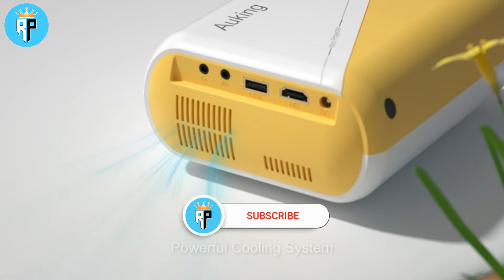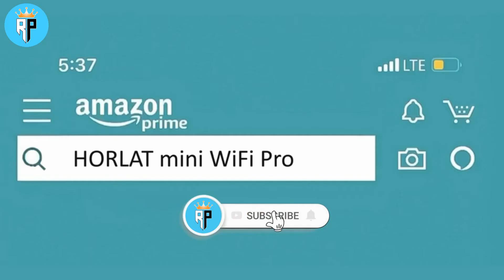Top 5 Budget 1080 Portable Mini Projector of 2022 Price and Review | Review Pico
Here are Top 5 Budget 1080 Portable Mini Projector of 2022 and they are YOTON, AuKing, PVO, HORLAT and Vamvo L4200. Let's check their short specification and price. Check links to know update price and discounts.

👉 No. 01.
Mini Projector - YOTON Portable Video Projector Y3 Support 1080P Full HD, Pocket Phone Projector for Home Theater, Support PC/ PS4/ Tablet/ Fire TV Stick/ Smartphone (HDMI Cable & Remote Included)
Price:
➡️ USA (Paid link)
➡️ Canada (Paid link)
➡️ UK (Paid link)

👉 No. 02
Mini Projector, AuKing 2022 Upgraded 1080P Supported Outdoor Projector, Projector for Outdoor Use Compatible with HDMI, USB, Laptop, iOS and Android Phone
Price:
➡️ USA (Paid link)
➡️ Canada (Paid link)
➡️ UK (Paid link)

👉 No. 03
Mini Projector, PVO Portable Projector for Cartoon, Kids Gift, Outdoor Movie Projector, LED Pico Video Projector for Home Theater Movie Projector with HDMI USB AV Interfaces and Remote Control
Price:
➡️ USA (Paid link)
➡️ Canada (Paid link)
➡️ UK (Paid link)

👉 No. 04
HORLAT Mini Projector for iPhone HD Video Projector WiFi Projector for Home Theater Movie with Tripod Stand and Carrying Bag, Portable Projector for Kids Adults Gift
Price:
➡️ USA (Paid link)
➡️ Canada (Paid link)
➡️ UK (Paid link)

👉 No. 05
Mini Projector, Vamvo L4200 Portable Video Projector, Full HD 1080P 200” Display Supported; Outdoor Movie Projector 3800 Lux with 50,000 Hrs, Compatible with Fire TV Stick, PS4, HDMI, VGA, AV and USB
Price:
➡️ USA (Paid link)
➡️ Canada (Paid link)
➡️ UK (Paid link)